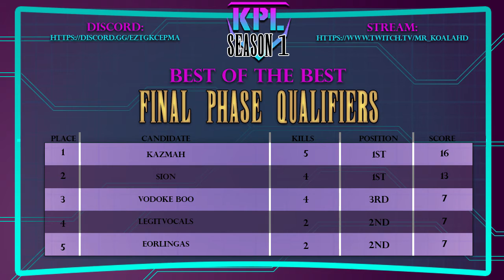KPL Best of the Best Series Final Phase Qualifier Game 1 (FF7FS Tournament)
The Best of All Classes of FF7FS face off to qualify for a place in our Grand Finals Tournament to determine both what class is best and who is the best candidate!

This is game one of three in this qualifier! Join Morbido Fortunis and myself on commentary as we break down the map and
analyze the candidates play!